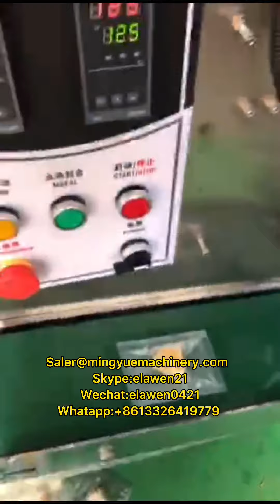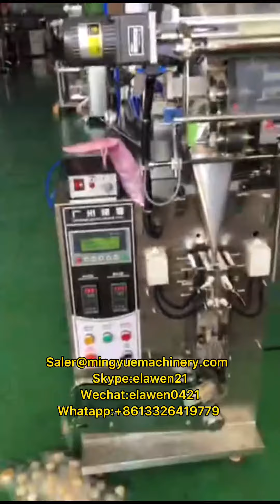How to pack butter . Butter packing machine sachet packing machine for butter